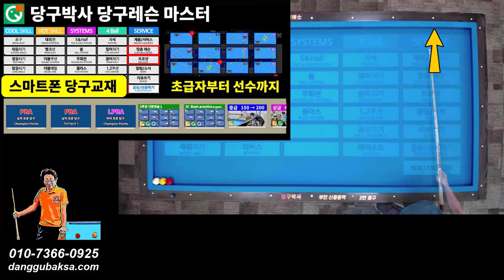앞돌리기 대회전 | 쿠드롱 따라하기 | 포지션 플레이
프로당구 PBA 결승전에서 쿠드롱 선수가 친 앞돌리기 대회전 (익스텐션 사용) 배치를 스마트폰 당구교재인 당구박사에 수록하고 내용을 소개하는 동영상입니다.